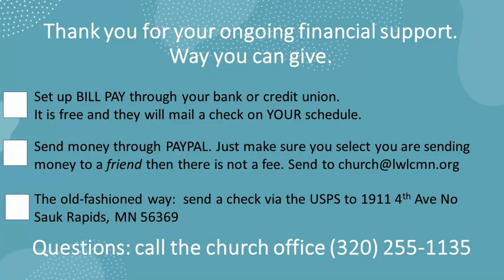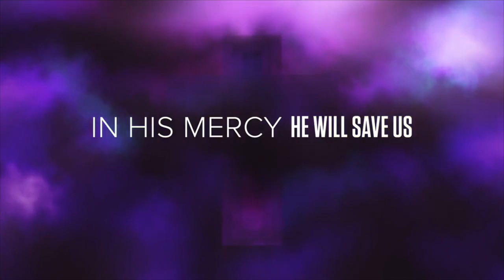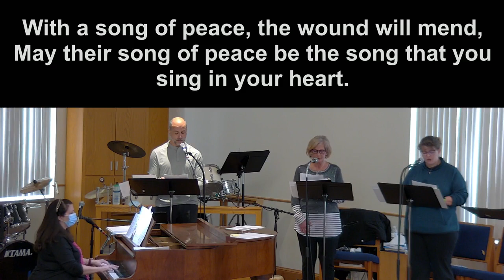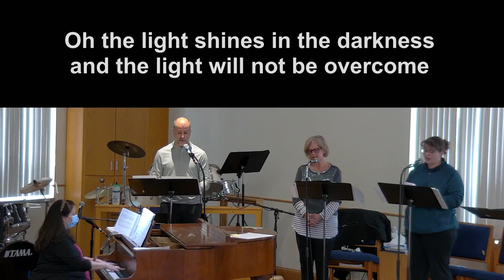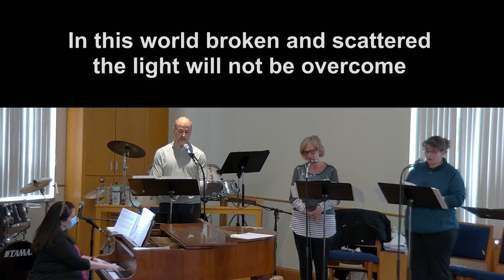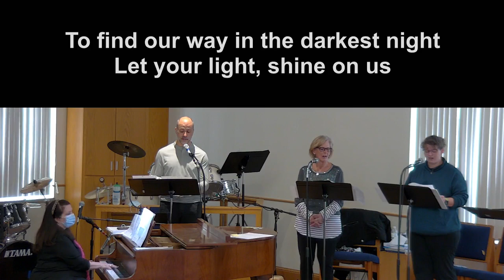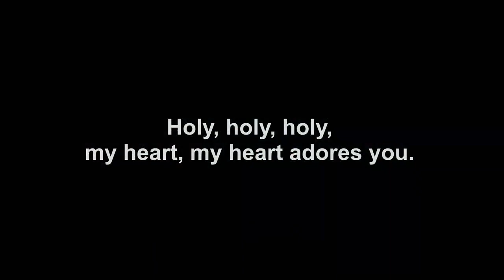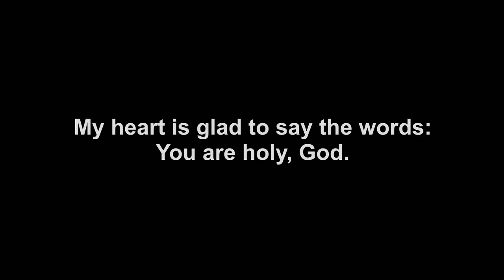01 30 2022 Worship Service